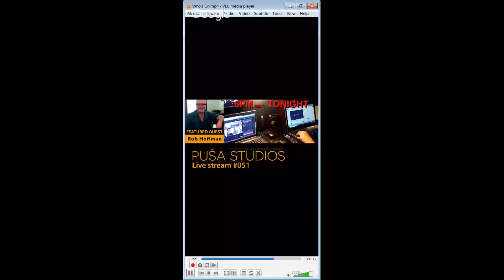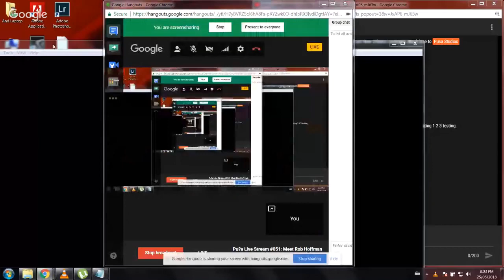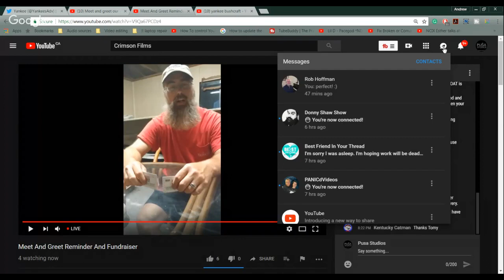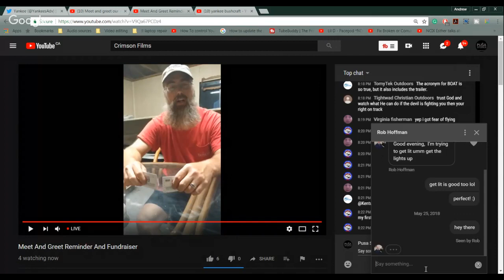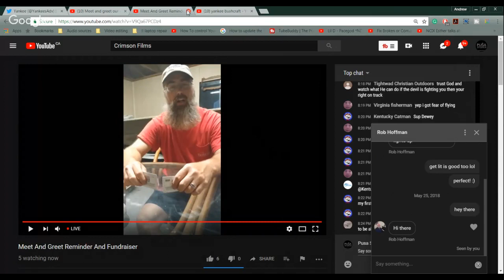Rob Hoffman | Tube Life S01 * E36 on Puša Studios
Born in Bellville, Ohio, Rob always had an interest in music starting before he could read "My parents say I went through several Close-N-Play record players before starting school"  His first piano was a Shoenhut (German Toy Piano) at 5, started taking lessons at 6 and continued off and on into his 20s.  He has played in several local establishments over the years while being a IT manager for one of the major printers with a strong background in Midrange, Unix/Linux systems development and shares his home with his two cats.